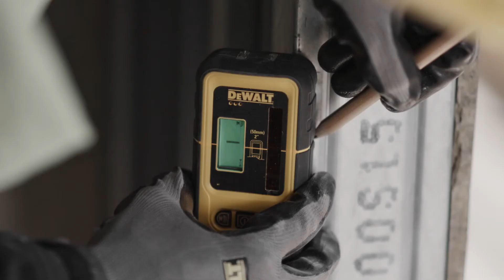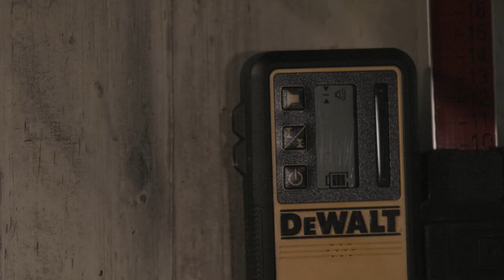DeWalt DCE079D1G-GB Self-Levelling Rotary Laser Level - Green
The DeWalt Self Levelling 360° Rotary Laser projects both a horizontal or vertical highly accurate green beam with an accuracy of +/-1.5mm@30m. Its durable design with IP67 rated water and debris resistance makes it ideal for outdoor applications. Featuring automatic self levelling mode on tilts up to +10º using manual single slope mode, automatic rotary scan mode and detection pulse mode.

Manual RPM allows the laser to be adjusted according to preferred speed. The laser has a working range of 76m and detector range of 600m. The easy to use onboard and remote control panel has been designed to be user friendly. The kit includes a T-Stak box, 18V 2Ah XR battery pack, charger, target, laser detection glasses, detector, mounting bracket.